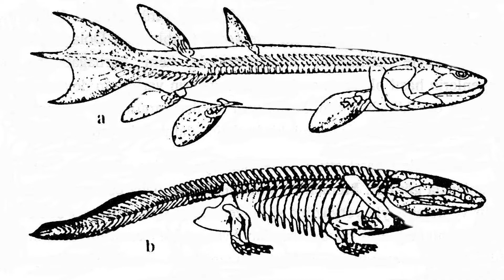Fosiller Nasıl Bulunur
Fosiller nasıl bulunur,fosiller nerede bulunur, paleontoloji nedir konularını detaylı olarak ele aldığım videomdur.
Fosil, gezegenimiz tarihinde yaşamın kendisidir. Bir kaya parçasında milyarlarca yıl öncesinin yaşamından arta kalan taşlaşmış kalıntılardır. 4,5 milyar yıllık geçmişte yaşamın kanıtları fosillerdir. Yer tarihinin derinliklerindeki yaşama yolculuk etmek istiyorsanız, sizi oraya götürecek “taşıt” fosillerdir. Bu heyecanlı yolculuğa ancak fosiller eşliğinde çıkabilirsiniz.
Fosiller yalnız evrimle ilgili bilgiler vermez. Zaman, eski iklimler, eski yaşam ortamları (deniz, göl, kara, bataklık vb.) gibi bir dizi önemli konu hakkında bilgi verebilir; maden, petrol gibi ülke doğal kaynaklarının keşfi için önemli veriler oluşturabilir. Koleksiyonculukta kullanılabilir.

00:00 Fosiller Nasıl Oluşur
01:11 Fosillerin önemi
03:42 Fosil Nedir?
05:26 Fosil Nasıl Oluşur?
06:06 Fosil Nasıl Bulunur?
09:16 Fosil Oluşumu İçin En İyi Koşullar